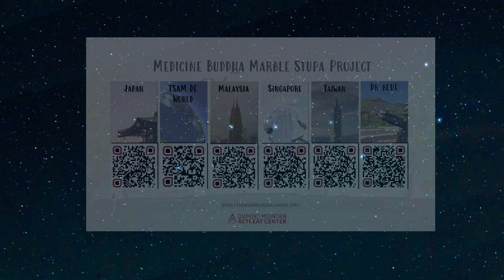Fly the Stupa Valley 2021-10-29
The Medicine Buddha Marble Stupa Project is an audacious and ambitious Project to create a pilgrimage destination for people to focus on bringing healing and peace to themselves, their relationships, and the world through ancient wisdom.

Our vision is to build this series of marble stupas, culminating with a Marble Temple dedicated to the Medicine Buddha at the top of McCullough Peak in Bear Valley.